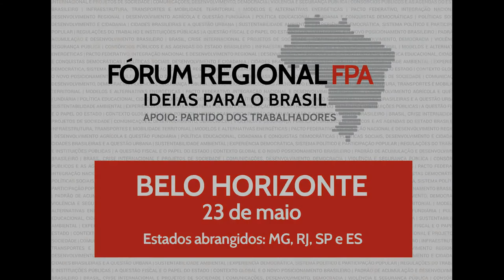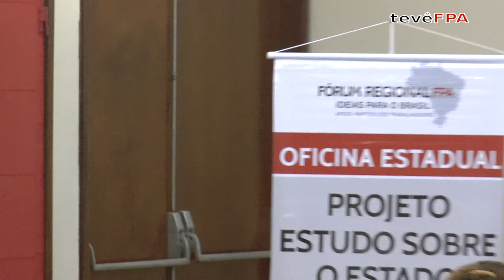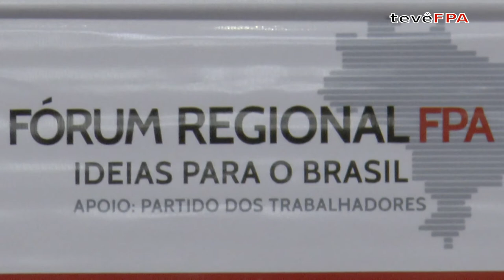Oficina | Abertura - Apresentação do Estudo sobre o estado de Minas Gerais promovido pela FPA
A oficina, que antecede o Fórum Regional FPA -- Ideias para o Brasil, teve sua mesa composta pela secretária de Formação do PT/MG, Ana Paula Siqueira; pelo professor do Departamento de Relações Internacionais da PUC/MG e coordenador do estudo no estado, Otávio Dulci; pelo economista Cézar Medeiros; e pelo secretário estadual de Relações Institucionais do PT/MG, Carlos de Oliveira, na coordenação do debate.